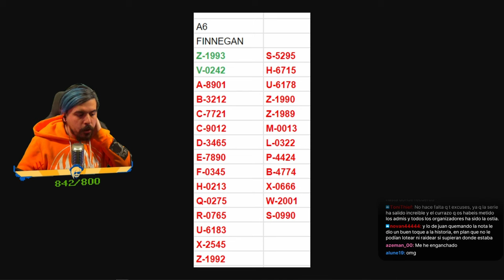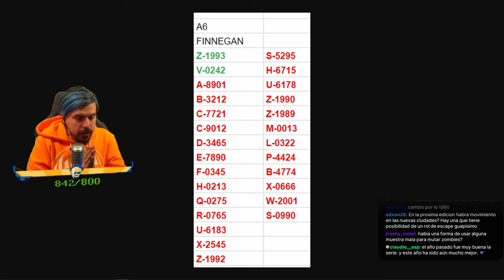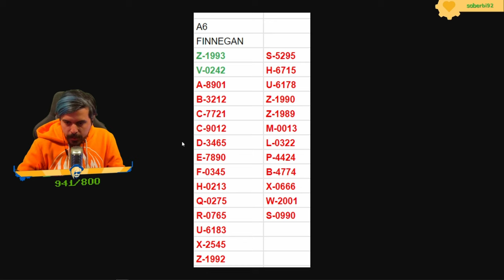Cámara del admin #5 | PermadeaZ 2 | Final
00:00:00 Hablando con el chat
00:05:25 Organizando a la gente
00:11:08 Maxo, Caliebre, Nashha, Thania, Fahhkies, Ronie_6, TaeSchnee y Lunaria
00:32:05 Zorman, Nia, Carola, Illojuan, Elbokeron, Agustabell, Menostrece y Kenai
00:47:03 Exámenes de salud y entrega de muestras
01:23:37 Translado al helicóptero
01:31:25 Se revela la misión alternativa
01:35:03 Extracción en helicóptero
01:38:06 Explicando la misión alternativa
01:45:48 Final de los extraidos
01:52:33 Explicando cosas
02:29:49 Empieza la misión alternativa
02:40:31 Empiezan las bajas
03:11:04 Entran a la cárcel
03:27:56 Empiezan a construir el muro
03:33:55 Final alternativo
03:55:44 Hablando con el chat